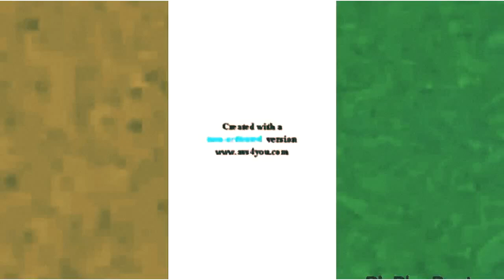Klasky Csupo Effects Round 2 vs Jayden Galipo 2 12